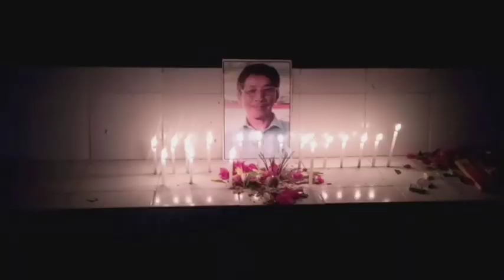KD NEWS|Prime Time| 25 /08/2020